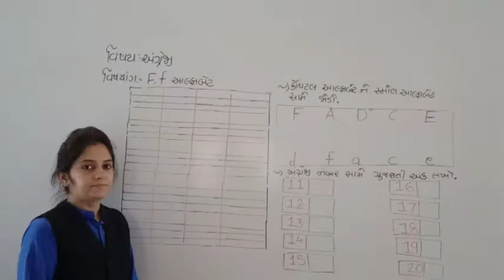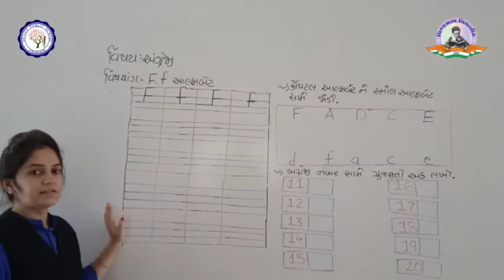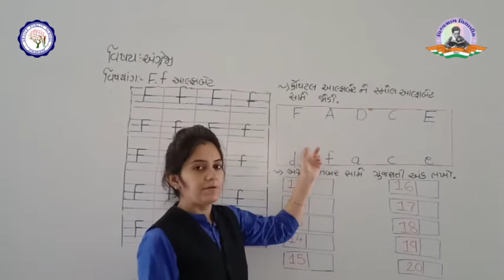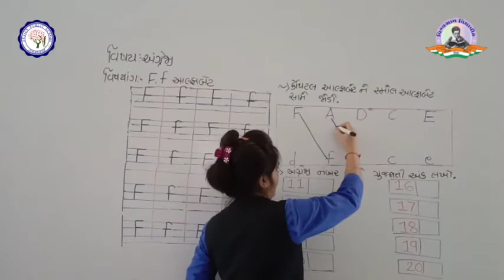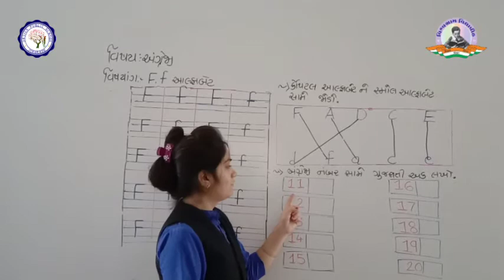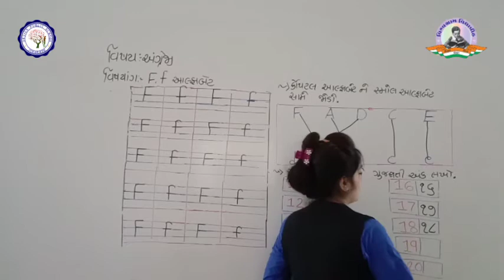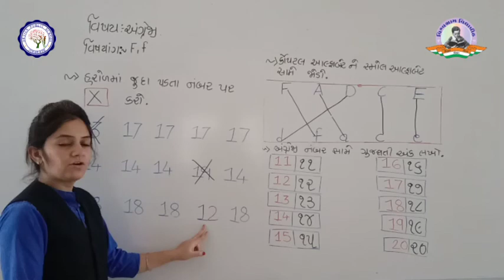HKG | ENGLISH | કેપિટલ F અને સ્મોલ f લખો